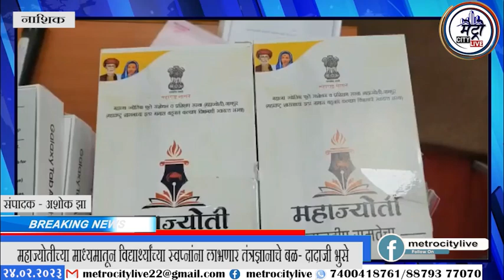NASHIK ll पालकमंत्री दादा भुसे यांच्या हस्ते महाज्योतीमार्फत विद्यार्थ्यांना टॅबचे वितरण